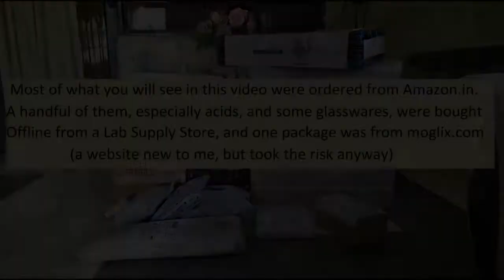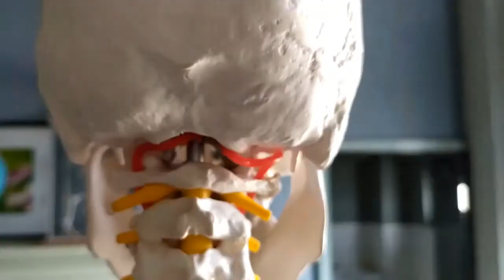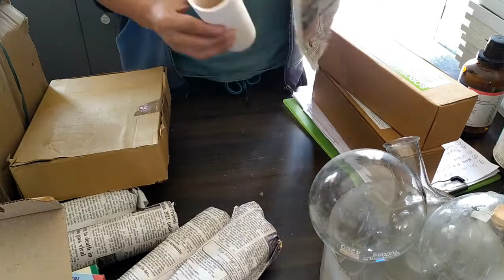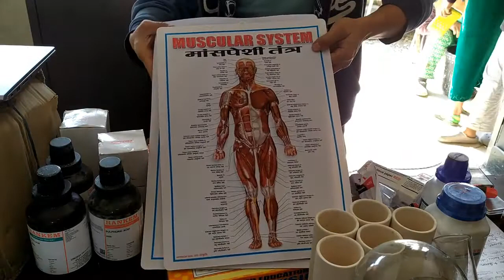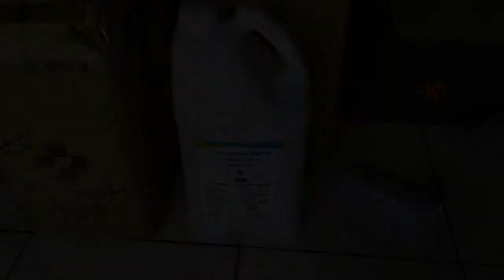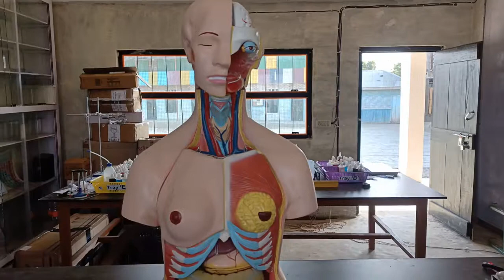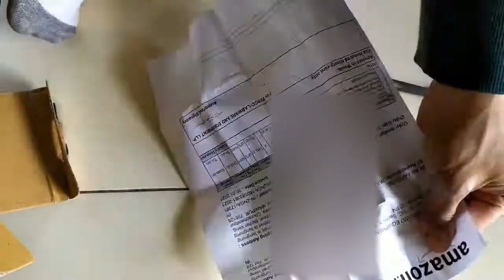Science Lab Equipments Unboxing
Lab items bought for the science lab of Obadiyah HighSchool, Churachandpur (in-law's highschool), were unboxed in this video compilation. Do check out the Lab Tour Video on the official Obadiyah School Youtube Channel. (Link will be here once the video is ready.
Isopropyl alcohol 5L
Human torso
Metre Scale
Human Skeleton
Beaker 500ml 6pcs
Distilled water 5L
Beakers pack of 4
Lab goggles
Stopwatch digital
Woulfe bottle 250ml
Retort stand
4-finger clamp
Staining bottle
Conical flask 1L
Formaldehyde 5L
Hoffman voltameter
Simple microscope
Helical spring
Compound microscope
Test tube holder
Beaker 250ml 6pcs
Test tube stand
Tripod stand & wire gauge
Ammeter, Voltmeter, Galvanometer
Lab thermometer
Glass slab
Dropper 3ml 100pcs
Conical flask 250ml
Test tube 18x150mm 100pcs
Convex lens
Wash bottle
Beaker 100ml 10pcs
Fixing pins 1000pcs
Funnel plastic 75mm dia
Spatula plastic 12pcs
Human physiology 3D charts 10pcs
Reagent bottle 100ml
Bunsen burner
Measuring cylinder plastic 100ml